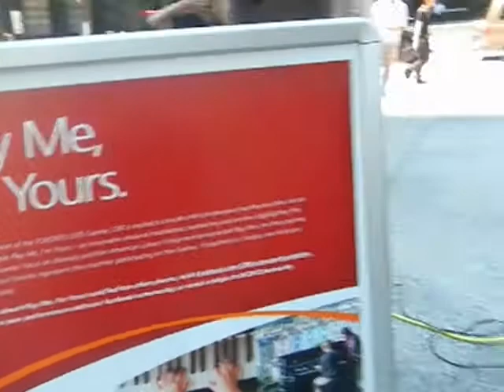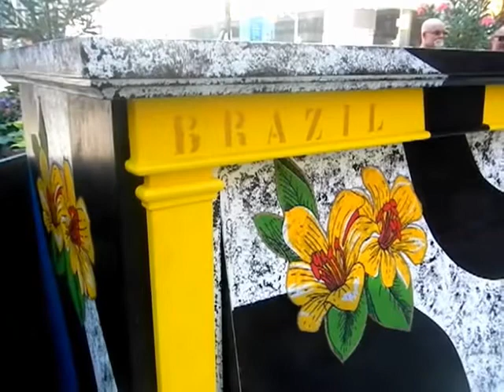HiMY SYeD -- Aline Morales, Play Me I'm Yours, PlayMe2015 TO2015, CIBC King+Bay Toronto July 11 2012